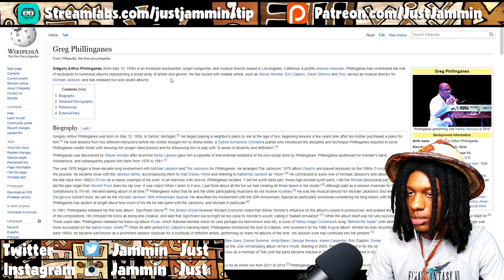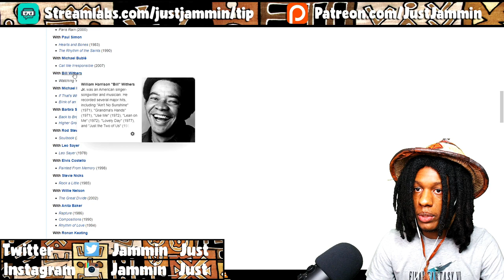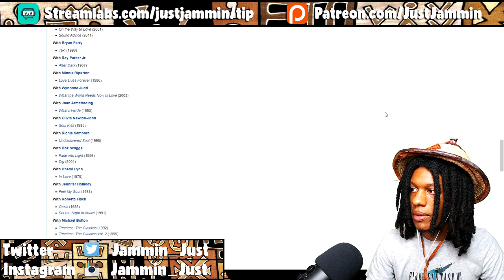FIRST TIME HEARING Greg Phillinganes - Takin' It Up All Night Reaction